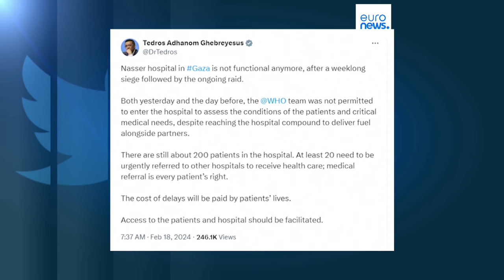Israel promete invadir la ciudad de Rafah si los rehenes no son liberados antes del Ramadán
El Ejecutivo israelí está ignorando el llamamiento de la comunidad internacional a detener su ofensiva militar en Rafah, donde 1,5 millones de palestinos han buscado refugio de los combates.